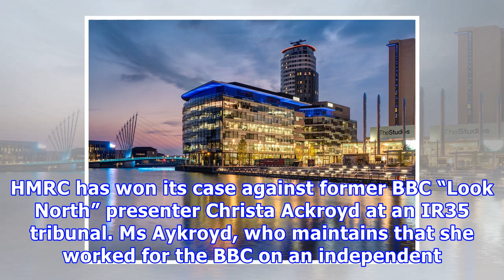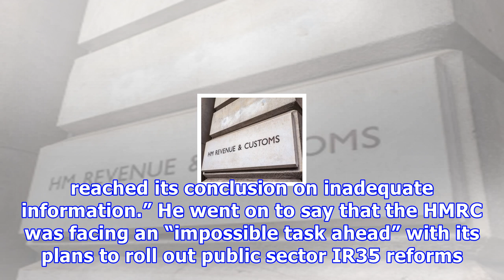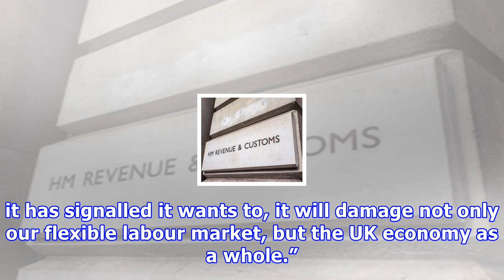Hmrc wins ir35 case as private sector disaster looms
HMRC has won its case against former BBC “Look North” presenter Christa Ackroyd at an IR35 tribunal. Ms Aykroyd, who maintains that she worked for the BBC on an independent contracting basis through her PSC (personal service company), had appealed the HMRC’s claim to tax owing for the years 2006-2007 to 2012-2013 under original, pre-reformed IR35 rules. HMRC claimed that she owed a total of £419,151 in outstanding tax and NICs for this period. Changes to IR35 regulations introduced in April last...